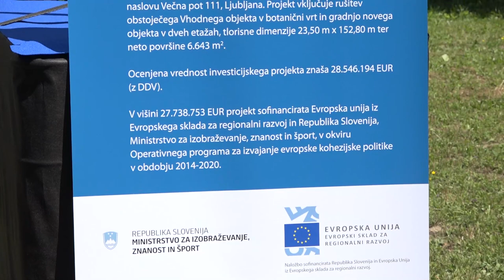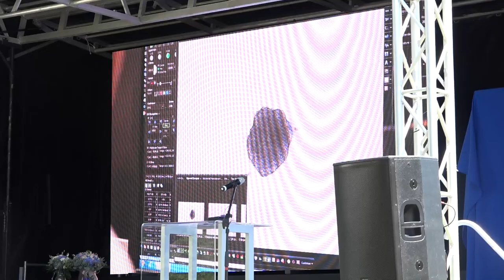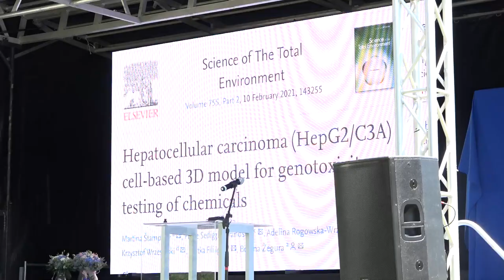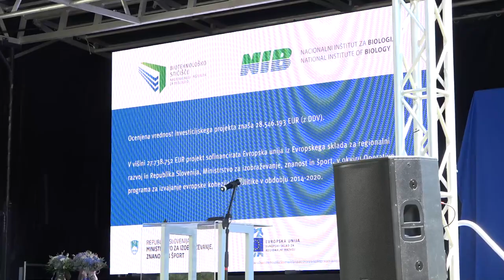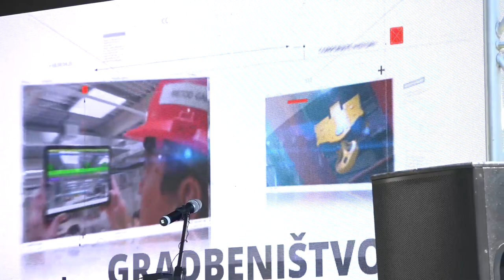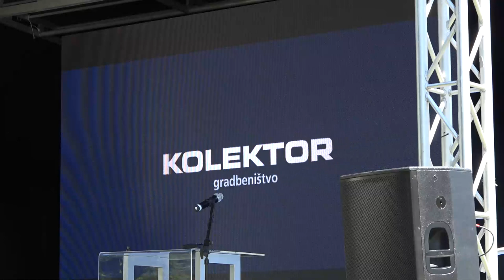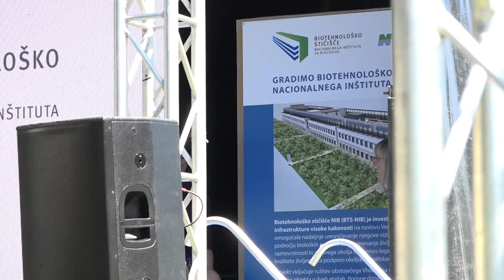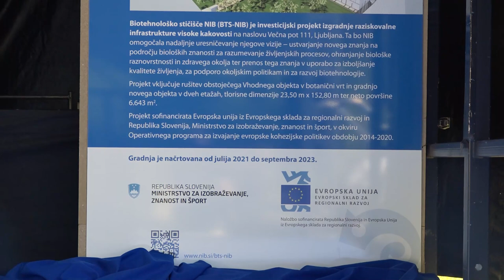Dogodek ob začetku gradnje projekta “Biotehnološko Stičišče Nacionalnega Inštituta za Biologijo”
Biotehnološko stičišče NIB (BTS-NIB) je investicijski projekt izgradnje raziskovalne infrastrukture visoke kakovosti na naslovu Večna pot 111, Ljubljana. Projekt vključuje rušitev obstoječega Vhodnega objekta v botanični vrt in gradnjo novega objekta v dveh etažah, tlorisne dimenzije 23,50 m x 152,60 m ter neto površine 6.560 m2.

Ocenjena vrednost investicijskega projekta znaša 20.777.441 EUR (z DDV, v tekočih cenah). V višini 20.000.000 EUR projekt sofinancirata Evropska unija iz Evropskega sklada za regionalni razvoj in Republika Slovenija, Ministrstvo za izobraževanje, znanost in šport, v okviru Operativnega programa za izvajanje evropske kohezijske politike v obdobju 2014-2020.

Namen investicijskega projekta BTS-NIB je zagotovitev ustreznih infrastrukturnih pogojev za izkoriščenje raziskovalnih in razvojnih priložnosti na področjih delovanja NIB.

Cilj investicijskega projekta je izgradnja nove raziskovalne infrastrukture visoke kakovosti, ki bo izboljšala raziskovalne zmogljivosti za izkoriščanje razvojnih možnosti NIB v domačem in mednarodnem okolju. Zagotovljeni delovni pogoji v skladu s standardi kvalitete laboratorijskega dela in varnosti pri delu ter ustrezni prostorski pogoji za namestitev najsodobnejše laboratorijske opreme na področju bioznanosti, bodo omogočili: krepitev znanstvene odličnosti na mednarodnem nivoju; tesnejše povezovanje z gospodarskim sektorjem; širjenje univerzitetnega in poslovnega izobraževanja na doktorskem in podoktorskem nivoju in funkcionalnih usposabljanj za potrebe gospodarstva; vzpostavitev inovativnega okolja, ki bo privlačilo tako raziskovalce iz tujine kot tudi mlajše slovenske znanstvenike; okrepitev sodelovanja z drugimi relevantnimi nacionalnimi deležniki na področju razvoja in raziskav ter prenosa tehnologij v gospodarstvo; infrastrukturno nadgradnjo, ki kot nujna izhaja iz položaja NIB kot pomembnega centra znanja, vključenega v evropske raziskovalne infrastrukture; krepitev podpore državnim organom na njihovih delovnih področjih z najsodobnejšimi vsebinskimi in tehnološkimi znanji.